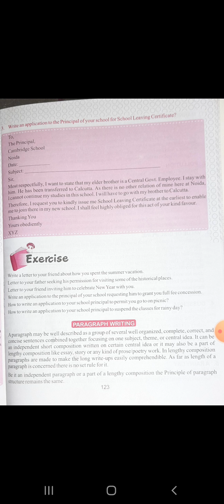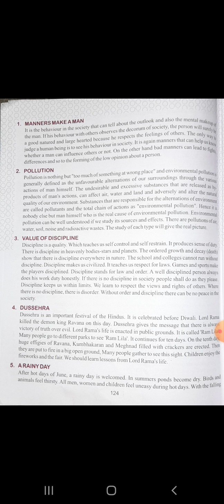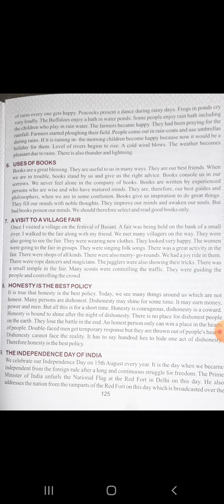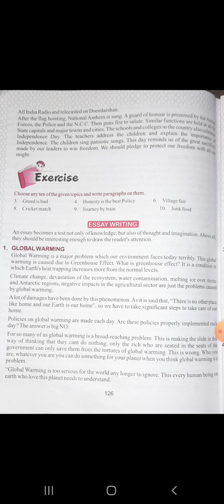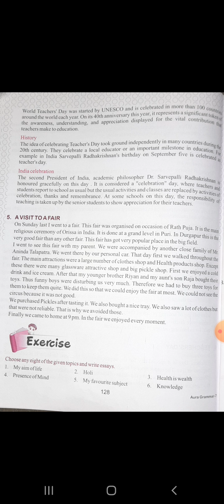English Grammar ll Class-7th ll Paragraph and Essay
Jyoti TamrakarDVPS